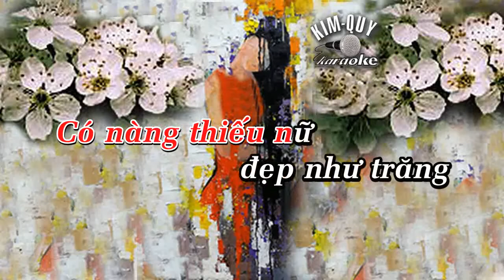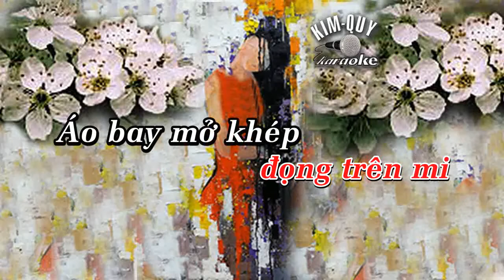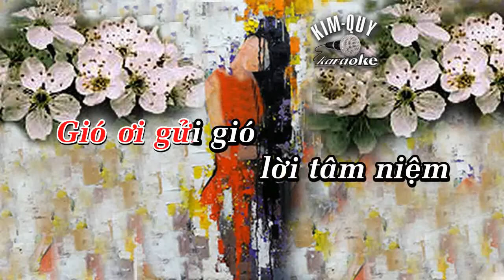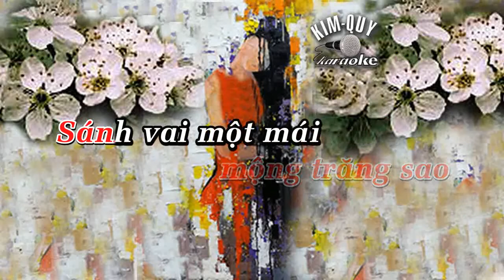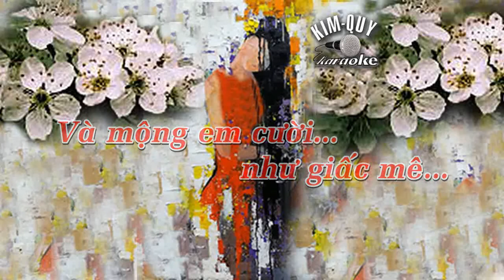MỘNG DƯỚI HOA - KARAOKE - Tone NỮ ( B/Si trưởng )